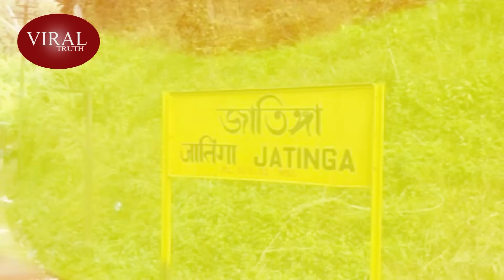Jatinga valley bird suicide mystery | जतिंगा का रह्स्य !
Viral truth hindi
Jatinga is a small village on a ridge, is located in Dima Hasao district in the north-eastern state of India, Assam. The place has damsel like beauty with scenic mountains surrounding it and an ideal. It is famous for The Bird Mystery.